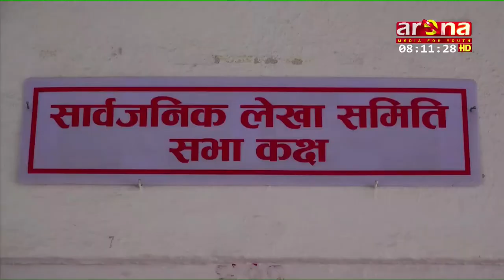स्वास्थ्य सामग्री खरिदको जिम्मा ओम्नी समूहलाई देखाएको हतारले अनियमितता भएको आशंका